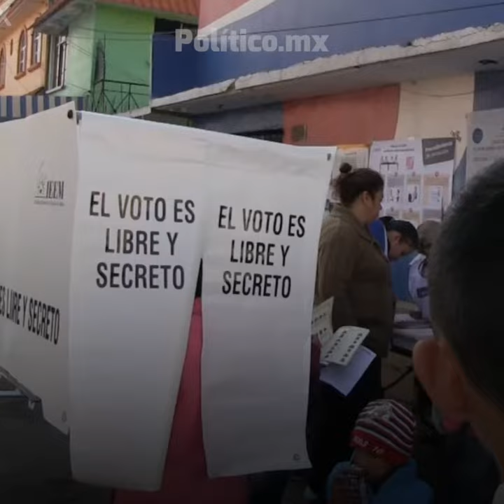Coahuila e Hidalgo en tiempos de COVID-19: ¿qué cargos renovarán?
El coronavirus impactó en la agenda electoral en México, se llegó a contemplar la idea de aplazar los comicios de Coahuila e Hidalgo para 2021, pero luego de revisar la situación las autoridades decidieron que sí se celebren este año, bajo las medidas de sana distancia. ¿Qué está en juego y cómo protegerán a los votantes del virus?